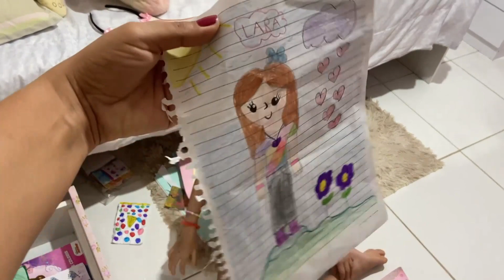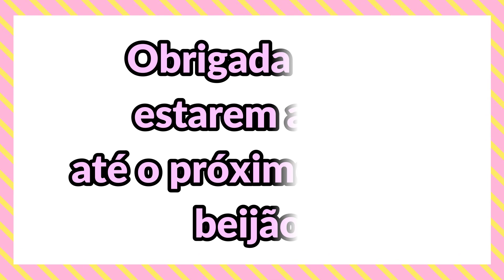ROTINA DE DONA DE CASA |CAFÉ DA MANHÃ| NOVIDADE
oi maravilhosas no vídeo de hoje compartilho com vcs um pouco da minha rotina no meu lar vamos ter mudança por aqui   espero que vcs gostem e se inspire  beijossss

kB1MnbE_hSIQUn7PRel6p